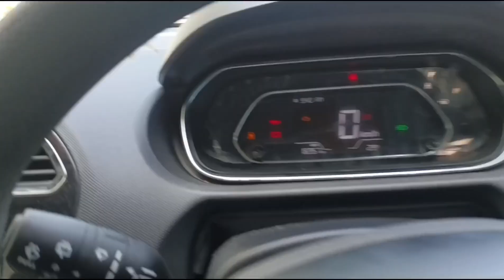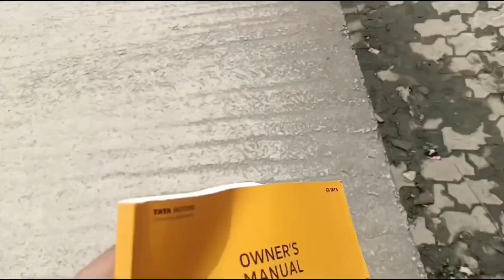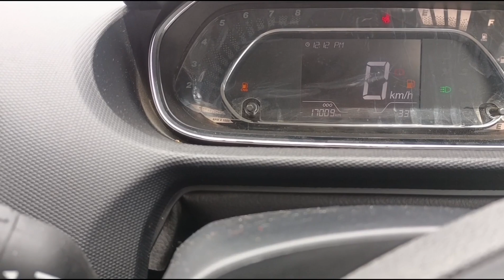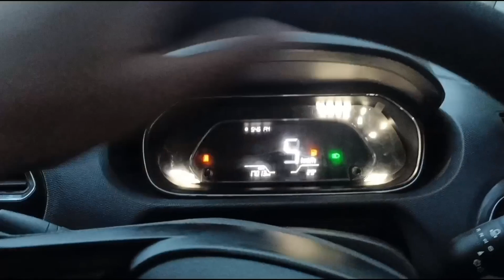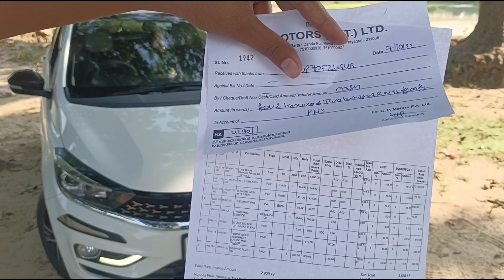Tata Tiago CNG की 3rd Service/ Very Bad 😔 experience/ Taigo Cng लेने से पहले Video जरूर देखना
This video is all about the third service of Tata tiago lCNG.How was the experience of the third service and all other things .